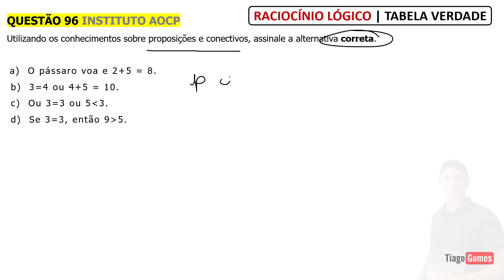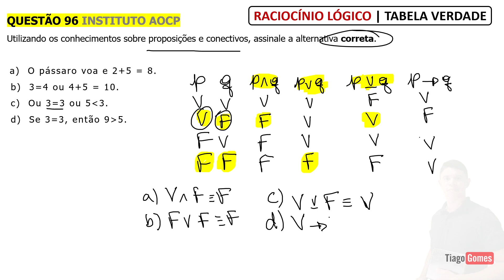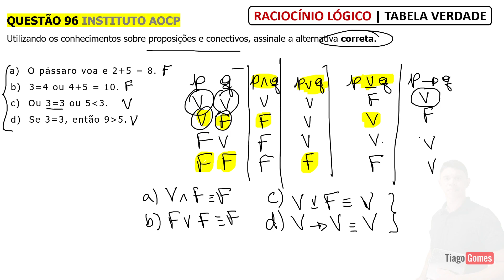Tabela Verdade || Questão 96 || rlm raciocínio lógico para concursos - Anulada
Baixe o Ebook sobre Tabela Verdade com as 100 Questões

Questão 96: Instituto AOCP - TILBS (Cariacica)/Pref Cariacica/2019
Assunto: Tabela verdade das proposições compostas

Utilizando os conhecimentos sobre proposições e conectivos, assinale a alternativa correta.

 a)  O pássaro voa e 2+5 = 8.
 b)  3=4 ou 4+5 = 10.
 c)  Ou 3=3 ou 5 menor que 3.
 d)  Se 3=3, então 9 maior que 5.

Gabarito Oficial: Letra D

Bons estudos!

Faça uma contribuição!!! Sou grato e vivo de gratidão!

Ebook Tabela Verdade – 100 Questões com Gabarito
Raciocínio Lógico

🚨 Notícia Urgente!!
Para contribuir com os seus estudos.
Eu professor Tiago Gomes vou resolver questões importantes, são dicas valiosas de quem entende todas as dificuldades.
Não perca!

Parabéns pela decisão de dedicar seu tempo para um futuro melhor!